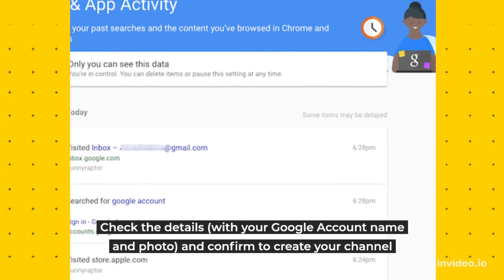how to create Youtube Channel#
how to make#youtube#channel#